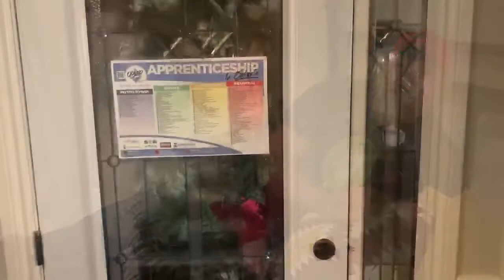Roddy Knock Knock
Listen in to Director Rodd telling our other Director, Shelley, his best knock knock jokes... and don’t forget the task at the end!